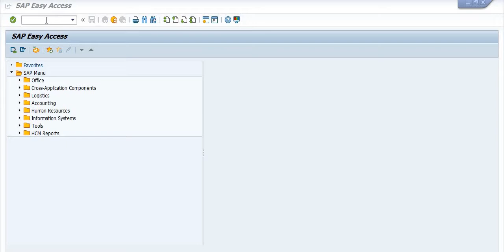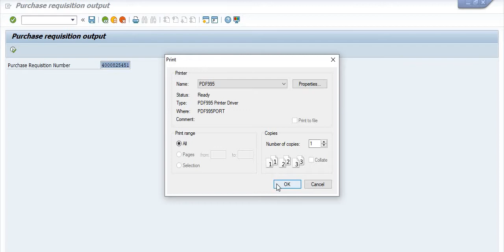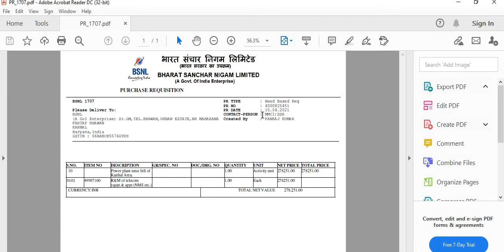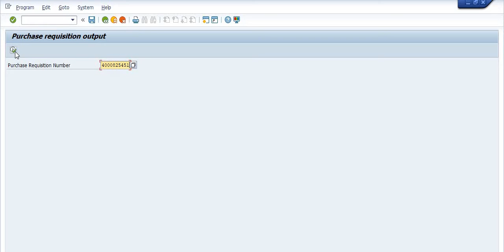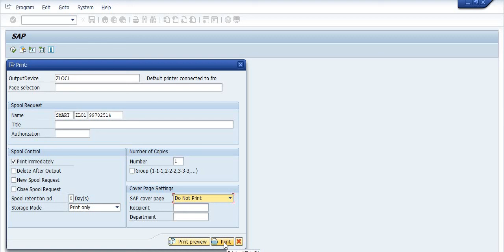How to Print Purchase Requisition in SAP I Print PR in SAP I Print Purchase Requisition in SAP